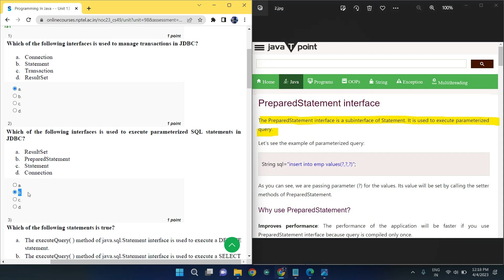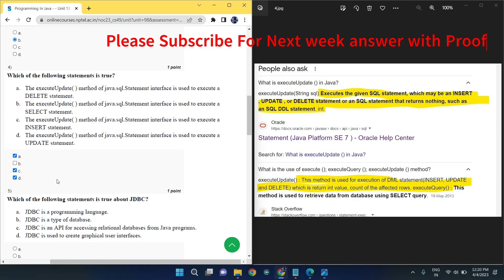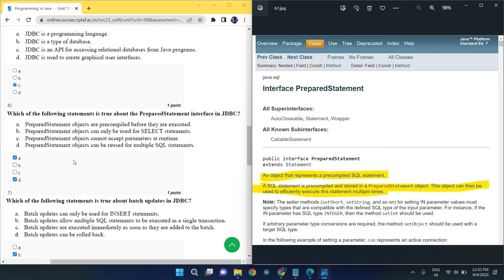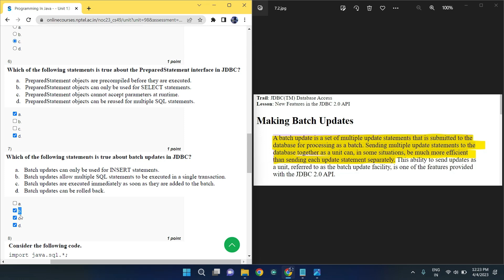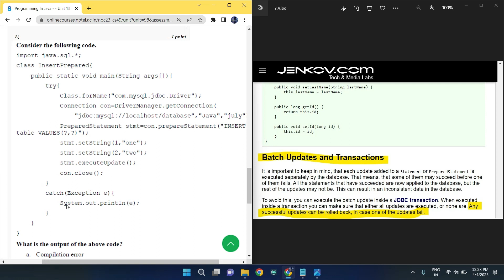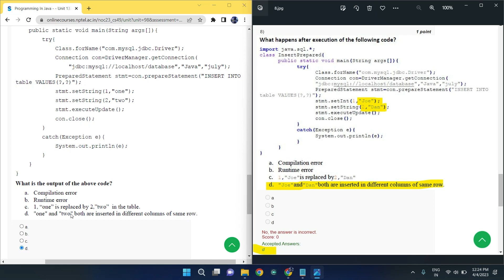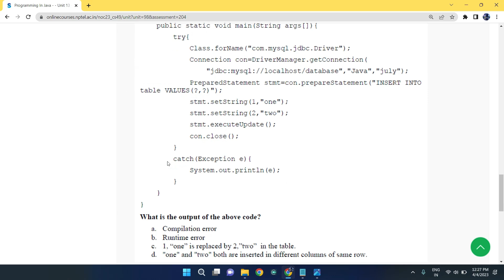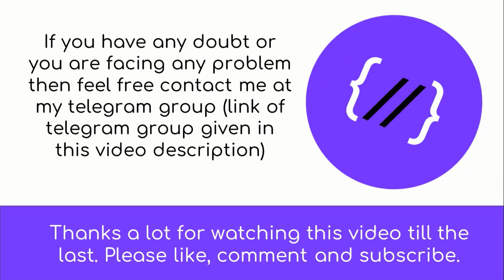NPTEL Programming in Java Week 11 Quiz answers with detailed proof of each answer